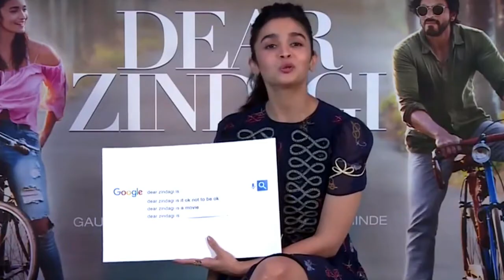Shocking Age Gap in Ranbir Kapoor & Wife Alia Bhatt